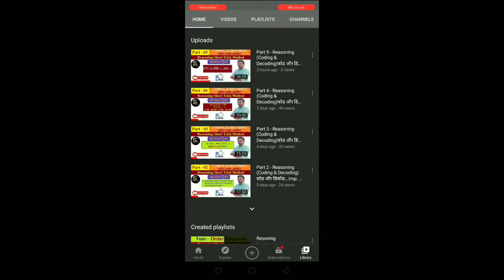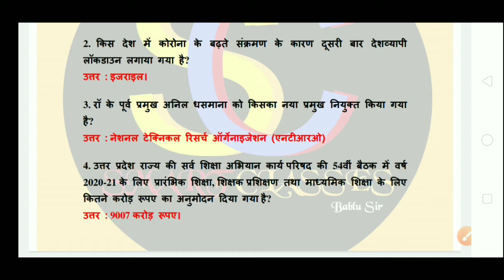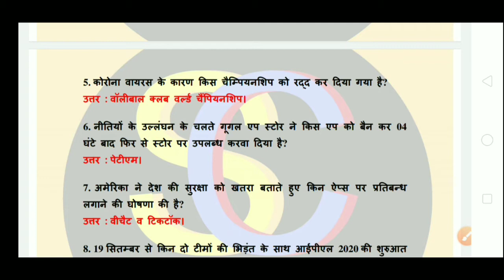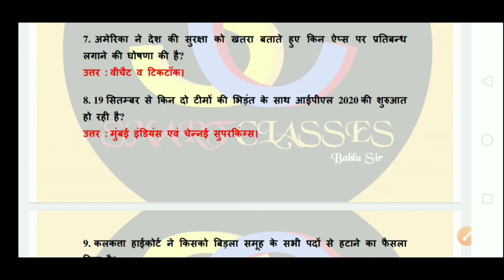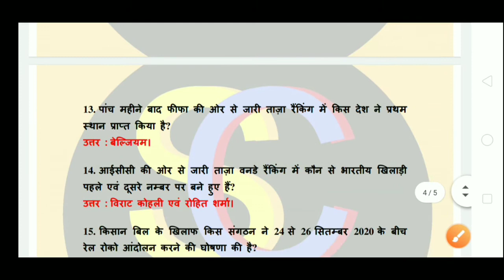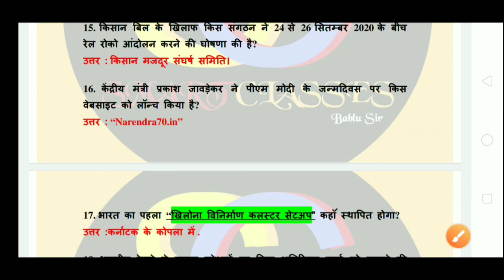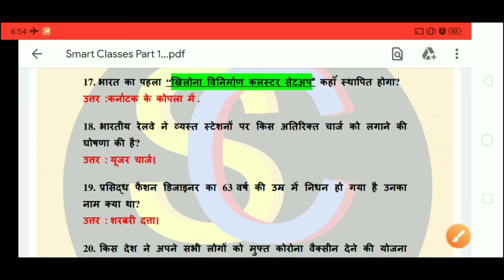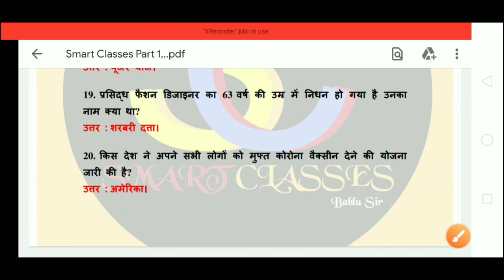Current Affairs railway NTPC, Group D, SSC GD, Uksssc Exam 2020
नमस्कार दोस्तों...
इस Video में मैं रेलवे परीक्षा 2020 Group D, ALP, Technician Exam, SSC, Uksssc, Upsssc, Upsc, Railway NTPC Exam के लिए Reasoning (Missing number) के प्रश्नों को Solve करने के लिए आसान तरीका समझाया गया हैं।

हमारा उद्देश्‍य सिर्फ लक्ष्‍य को प्राप्‍त कराना है। लक्ष्‍य क्‍या है आपका एक अच्‍छी सरकारी नौकरी लेना। बस तो फिर लग जाओ हमारे साथ जुड़कर लक्ष्‍य को प्राप्‍त करें।  धन्‍यवाद।।

आओ कुछ सिखते है। Video को पूरा देखें आराम से देखें और समझे।